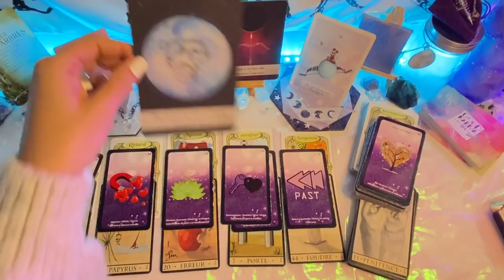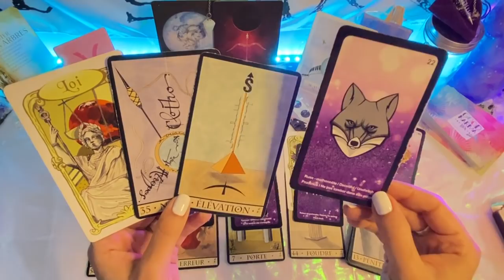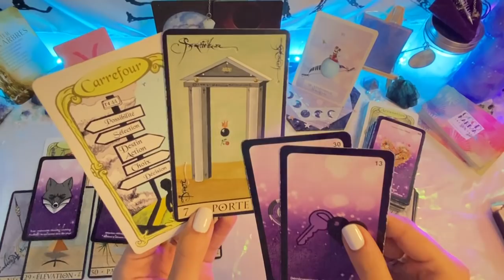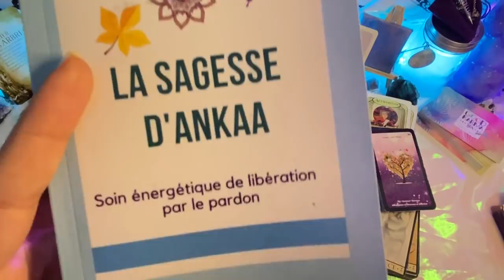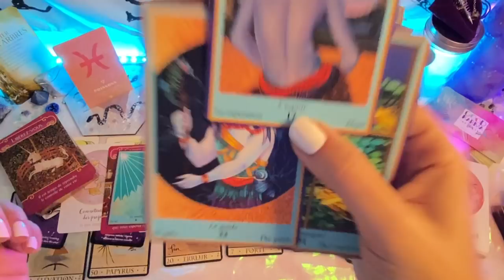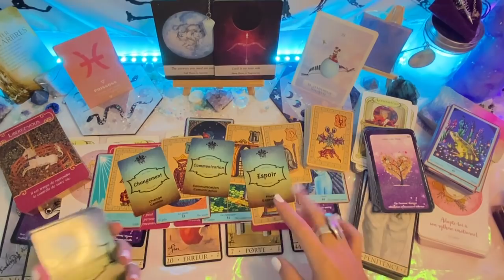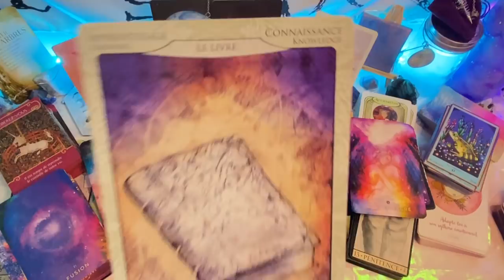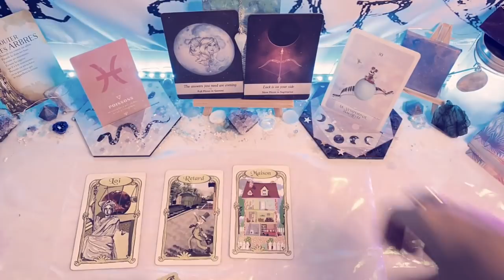POISSONS♓️~💗guidance amour |🌕décembre 2020🌑| Résolution Positive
🌕  Les réservations se font désormais sur mon site directement 🌕
Vous pouvez vous rendre sur ma page web :
Pour compléter les guidances vous avez des liens de vidéos ou des exemples de jeux qui vous aideront dans votre cheminement personnel

Pour compléter les guidances, n'hésitez pas à aller sur ce compte instagram de soins énérgétiques :
Son dernier livre
Son oracle
Livre d'ankaa - déprogrammation des pensées négatives
Amour de soi

Par conséquent, je ne répondrai à aucune question n'abordant pas le cheminement ou développement personnel.
Je suis là pour vous aider, pas pour faire la promotion de tel ou tel produit, tout n'est pas à vendre sur ma table de tarot et je ne réponds plus à ce genre de questions, certaines personnes ayant été abusives/intrusives voire agressives.
Merci de votre respect et de votre compréhension.

Mango